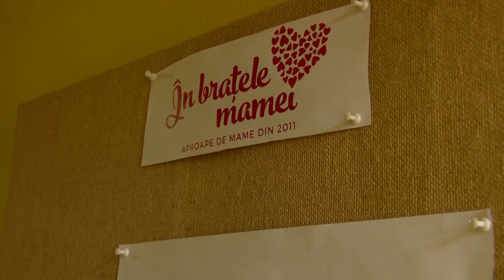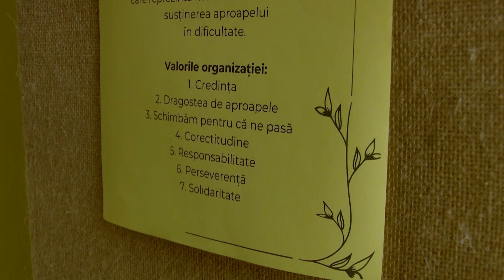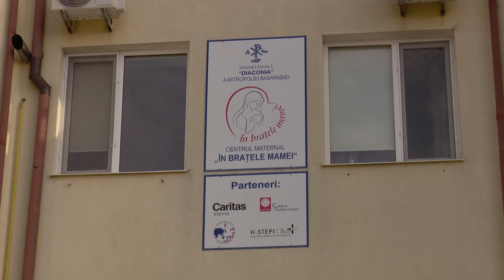Centrul „În Brațele Mamei” – un locul plin de căldura și grijă pentru mamele minore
Viaţa le-a pus la grele încercări. Chiar şi atunci când au rămas fără un adăpost şi fără o bucăţică de pâine, ...au avut curajul să meargă înainte doar pentru a-şi putea strânge în braţe copiii. Vorbim de mai multe mame în situaţii dificile care au găsit dragoste şi grijă la Centrul Maternal a Misiunii Sociale Diaconia. Aici, tinerele, majoritatea minore, primesc consiliere psihologică și sunt ajutate să-și decidă viitorul. Centrul maternal "În Braţele Mamei" a fost înfiinţat de Misiunea Socială "Diaconia" – asociaţie a Mitropoliei Basarabiei.

Reportaj realizat de Nicoleta Negrescu